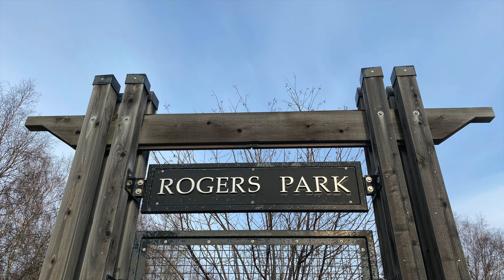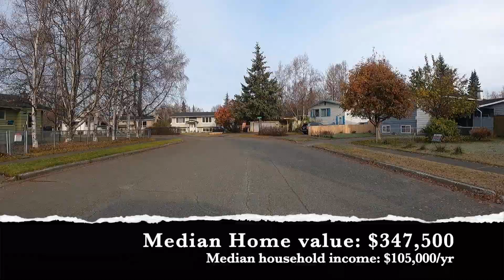Rogers Park Anchorage, AK - Living in Anchorage Alaska - Neighborhood tours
Rogers park is one of the most desirable neighborhoods that Anchorage Alaska has to offer.  Each house is quite unique and a majority of them were built in the late 80's and 90's.

This area has access to some of the most amazing bike trails in Anchorage, as well as a beautiful park.  The average home price in this area is $347,000 and the average income of residents are 105k/yr.

The public schools are also highly rated, with the lowest getting an A-,  you'll find ample activities and restaurants within walking distance, and it's also on the main bus line, car optional.  However majority of these homes have garages.